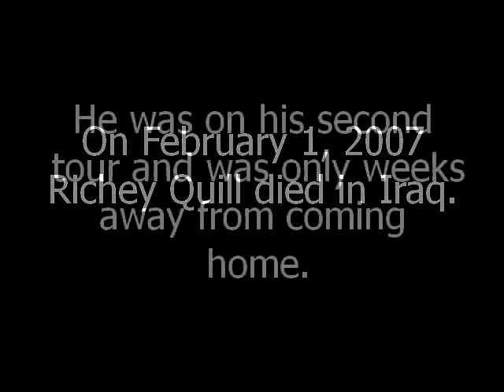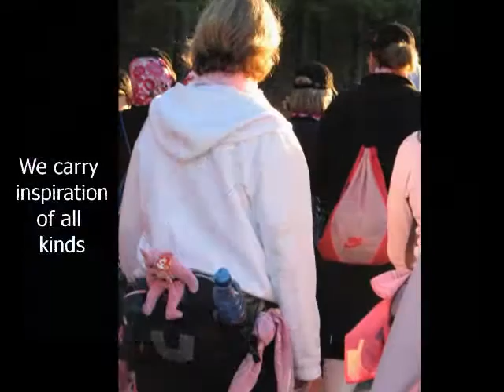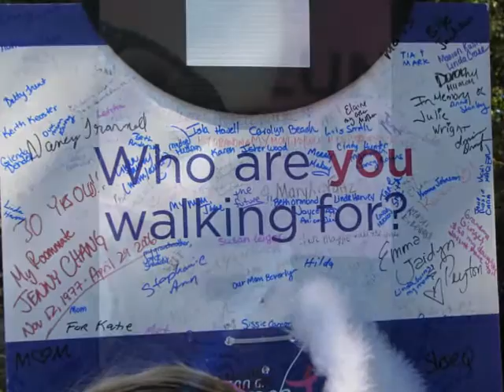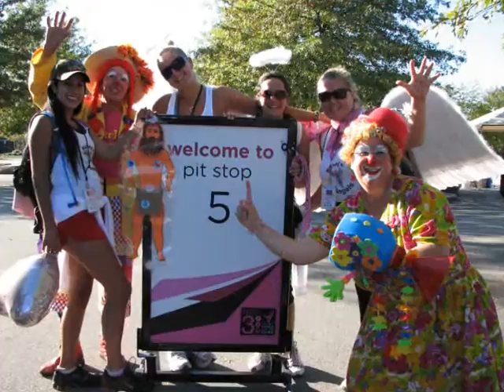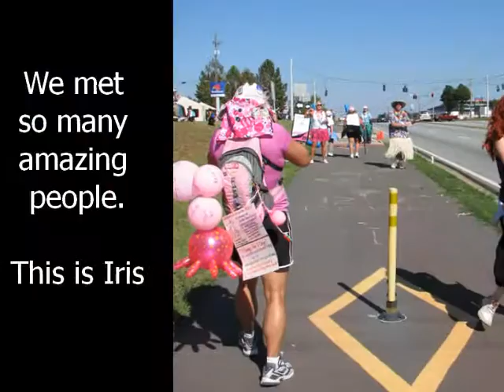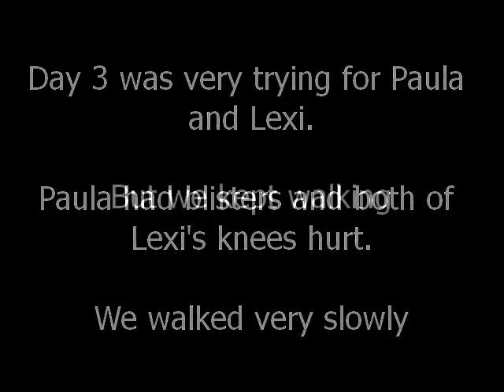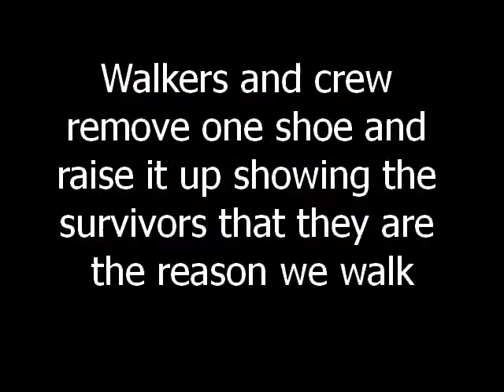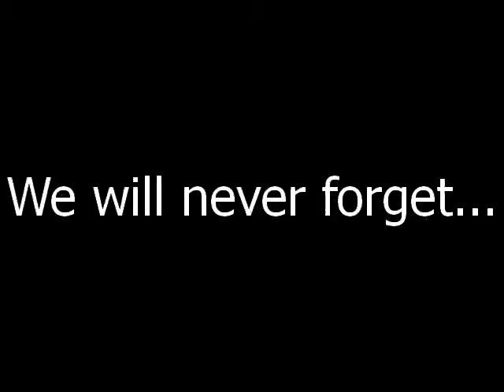Richey's Angels Atlanta 3-Day Walk for Breast Cancer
YouTube makes me so mad!  Please watch our video on our site. The music really makes it!
has the full length video. This is the same as the other one on YouTube but it is easier to view. Richey's Angels Atlanta 3-Day Walk for Breast Cancer 2007. We are walking in 2008 to donate to our team go Thank you for sharing this experience with us!